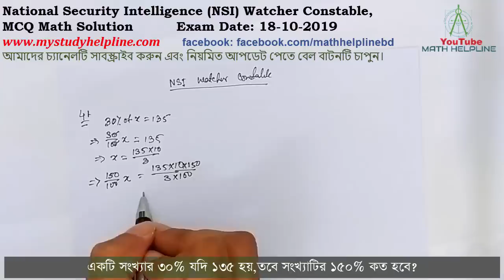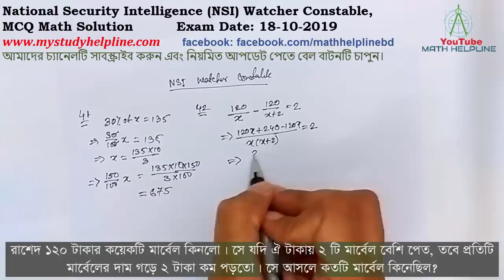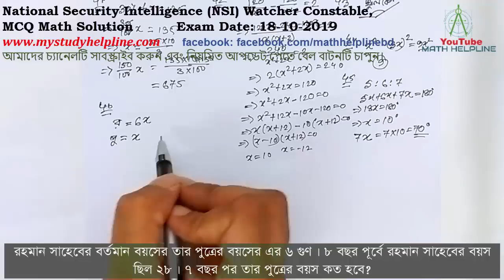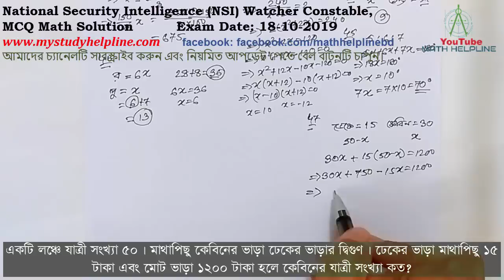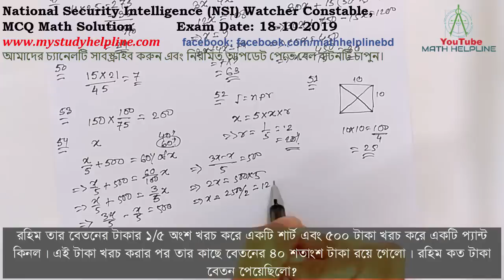NSI Watcher Constable, MCQ Math Solution Exam Date: 18-10-2019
mathhelpline mathhelpline National Security Intelligence (NSI) Watcher Constable, MCQ Math Solution